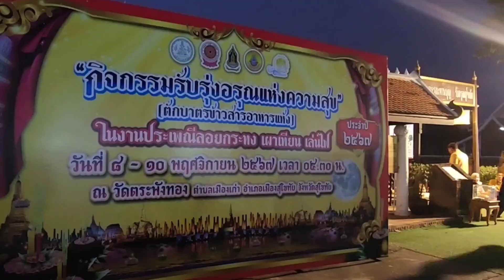นางเบ็ญจมาส บุญเทพวัฒนธรรมจังหวัดสุโขทัยชวนทำบุญตักบาตร"รุ่งอรุณแห่งความสุข" ในงานประเพณีลอยกระทง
กินเที่ยวทั่วไทยby โกดำ
เมื่อวันที่11พฤศจิกายน2567
นางเบ็ญจมาส บุญเทพวัฒนธรรมจังหวัดสุโขทัย
ชวนทำบุญตักบาตร"รุ่งอรุณแห่งความสุข" ในงานประเพณีลอยกระทงเผาเทียนเล่นไฟและการแสดงแสงสีเสียงระหว่างวันที่8-17พฤศจิกายน2567ที่บริเวณอุทยานประวัติศาสตร์ด้านบึงน้ําวัดมหาธาตุครั้งนี้มีการแสดงแสงสีเสียงเล่าขานตำนานเมืองสุโขทัยเมื่อ700ปีที่ผ่านมาโดยเฉพาะเมื่อครั้งพ่อขุนรามคำแหงมหาราชโดยเริ่มเวลา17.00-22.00น.ด้วยเหตุผลนี้นางเบ็ญจมาส บุญเทพวัฒนธรรมจังหวัดสุโขทัยพร้อมด้วยข้าราชการหรือหน่วยงานภาครัฐและเจ้าหน้าที่ร่วมกันจัดกิจกรรมขอเชิญชวนนักท่องเที่ยวและผู้ใจบุญทุกท่านร่วมกันตักบาตรข้าวสารอาหารแห้งยามรุ่งอรุณแห่งความสุขตามความหมายของนามเมืองสุโขทัยที่สะพานบุญวัดตระพังทองตำบลเมืองเก่าอําเภอเมืองจังหวัดสุโขทัยเพื่อเป็นการสร้างบุญกุศลให้กับตนเองและครอบครัวในแผ่นดินพ่อขุนรามคำแหงมหาราชซึ่งเคยเป็นราชธานีที่รุ่งเรืองมาก่อนโดยเฉพาะด้านพระพุทธศาสนาตามร่องรอยเมืองเก่าที่วัดมหาธาตุในอุทยานประวัติศาสตร์บริเวณจัดประเพณีลอยกระทงเผาเทียนเล่นไฟที่ยิ่งใหญ่มากๆ.!!!#